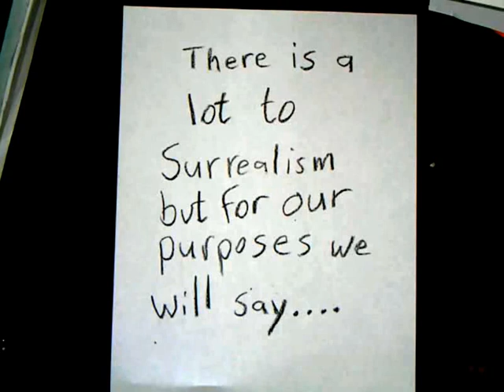A fun little example of surrealism for children 5th thru 9th grade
A fun little example of surrealism for children. Suggested artists: Salvador Dali, and Rene Magritte.